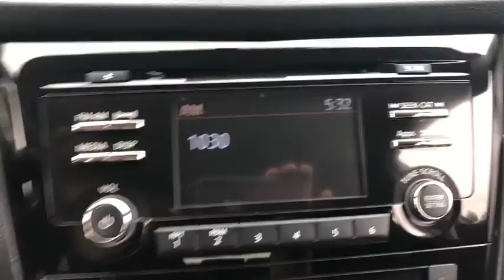2015 Nissan Rogue Milford, Franklin, Bellingham, Mendon, Hopkinton, MA N5540A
Gun Metallic U 2015 Nissan Rogue available in Milford, Massachusetts at Milford Nissan. Servicing the Franklin, Bellingham, Mendon, Hopkinton, MA area.

Milford Nissan
320 E Main S

CARFAX One-Owner. Clean CARFAX. Local Trade, Chrome Rear Bumper Protector $145 Option, Splash Guards $160 Option, Original MSRP $27,240, AWD, 6 Speakers, Alloy wheels, AM/FM radio: SiriusXM, Chrome Rear Bumper Protector, Cloth Seat Trim, Exterior Parking Camera Rear, Fully automatic headlights, Radio: AM/FM/CD/RDS/AUX NissanConnect, Speed control, Split folding rear seat. Odometer is 9950 miles below market average! 2015 Rogue Nissan SV Gun Metallic 2.5L I4 DOHC 16V CVT with Xtronic 25/32mpgbrbrAll Certified Preowned Nissan vehicles are comprehensively inspected and serviced by a Certified Nissan technician to the highest standards following strict CPO guidelines. We ensure this vehicle will come with two factory keys, floor mats, owners manuals, and any other equipment that would have come with the vehicle when delivered new. The Nissan Factory Certified program includes a 100,000 mile / 7 year powertrain warranty starting from the in service date of the vehicle (can be found on CarFax) that covers over 600 components including Engine, Transmission and Drivetrain (for exact details visit dealer). This warranty also includes benefits such as 24/7 Roadside Assistance, and tow/hotel reimbursement. This coverage can also be upgraded to a full Certified Wrap which provides similar coverage as the original factory warranty at a discounted rate. The Certified Wrap program increases component coverage to over 1900 and includes any electrical/audio/video/navigation, suspension, steering, climate control system and brakes. This and the standard CPO warranty add on to any existing 3 year 36,000 mile factory Bumper to Bumper coverage and is recognized as the best Certified Preowned Program in the industry by Vincentric. Milford Nissan is an area leader in Certified Preowned Nissan vehicles!brbrAll preowned vehicles equipped with factory Sirius XM will receive 3 months full service free. Milford Nissan is a family owned and pet friendly dealership located minutes from both exits 19 and 20 off Interstate 495. Our honest pricing is always lower than market competition! We are a one stop full service shop with over 60 employees in a 35,000 square feet facility. We have the most experienced Nissan technicians in the business and can handle all of your vehicles needs including a full service collision center. Don't forget to click the complimentary CarFax Report link on all of our listings! 100 pre-owned vehicles in stock! 70 Factory Certified Nissans in Stock! **We make every effort to represent our vehicles as honestly as possible, however we may make an error in our listing. Certified Vehicles are priced including a small rebate for financing with Nissan's Captive finance company. Cash deals and outside financing will not be able to claim this Nissan captive financing rebate!brbrAwards:br * 2015 IIHS Top Safety Pick Reviews:brbr * The Rogue is considered a compact SUV, but its fluidic design and slightly longer dimensions than rivals like the CR-V and RAV4 give it a more substantial look and feel. Strong fuel economy, affordable pricing and cool features such as Nissan's Around View rearview camera system are also appealing. Source: KBB.combr * Smooth highway ride; optional third-row seating; user-friendly tech options; upscale look and feel; versatile interior storage. Source: Edmunds